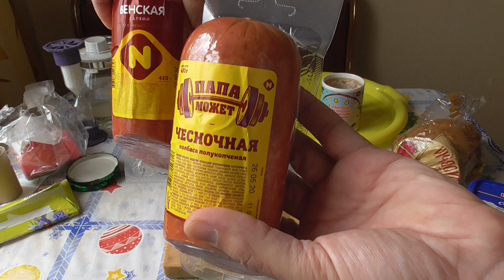ОБЖОР. КОЛБАСА ПОЛУКОПЧЕНАЯ ЧЕСНОЧНАЯ ПАПА МОЖЕТ ОСТАНКИНО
ВЫ ТОЖЕ МОЖЕТЕ У МЕНЯ ЗАКАЗАТЬ ОБЖОР!